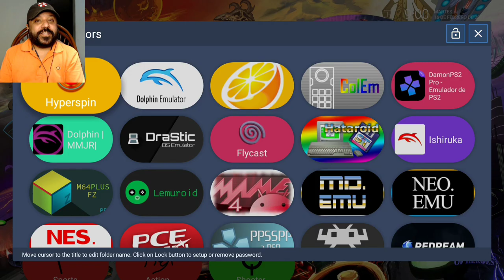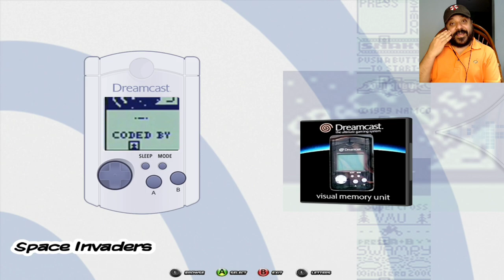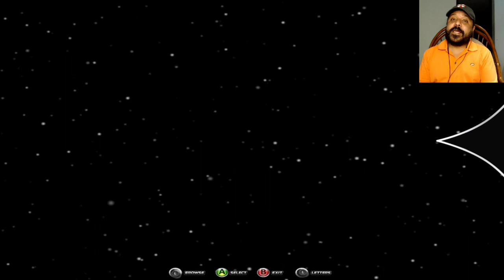HYPERSPIN 2021 para NVIDIA SHIELD ANDROID TV: Nueve (9) Nuevos Sistemas agregados